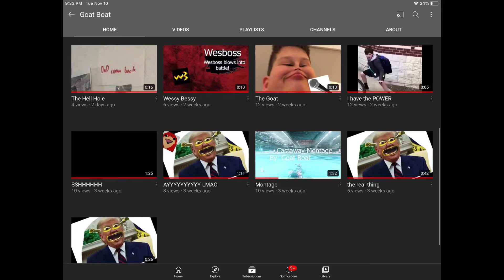Reacting to my friends channel Goat Boat (epic)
He has absolute beautiful content.  There’s only one thing to do.